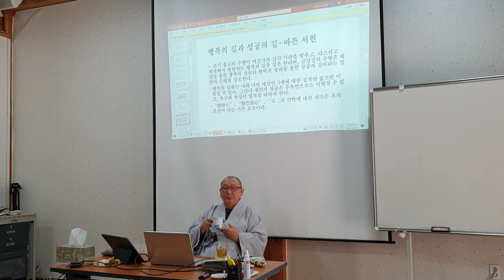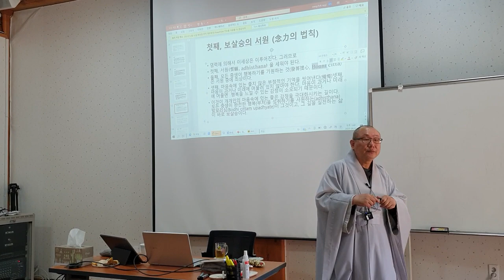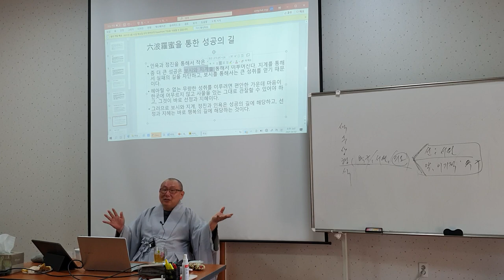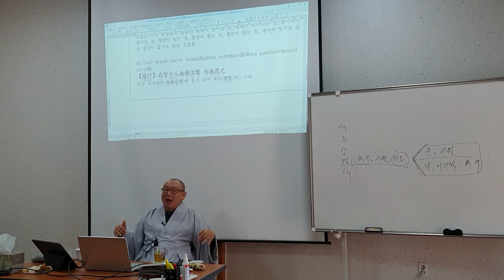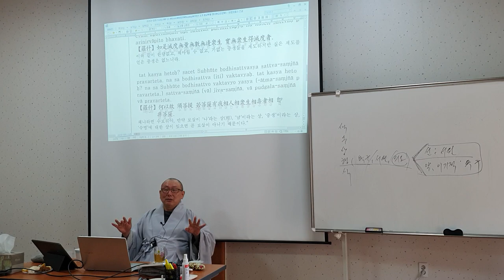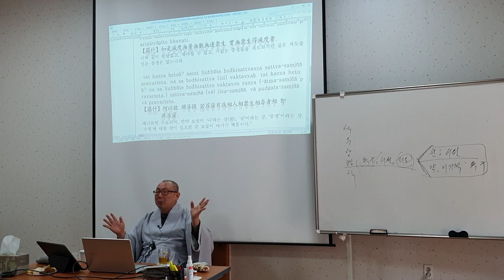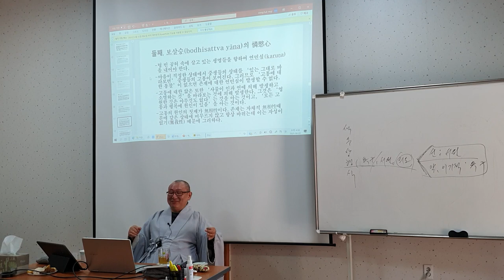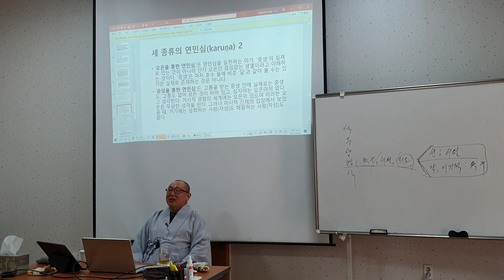등현스님 - 금강경의 수행론 1-2